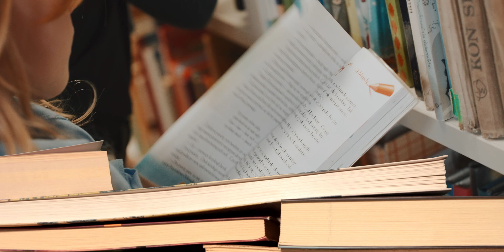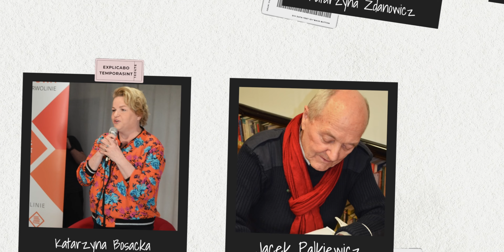100-lecie Miejsko – Powiatowej Biblioteki Publicznej w Garwolinie | PixelFilms